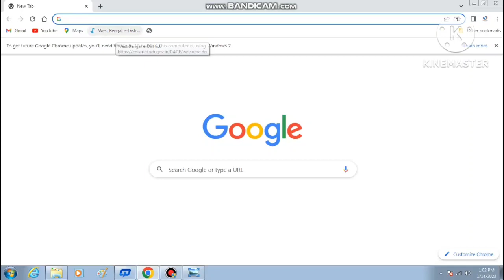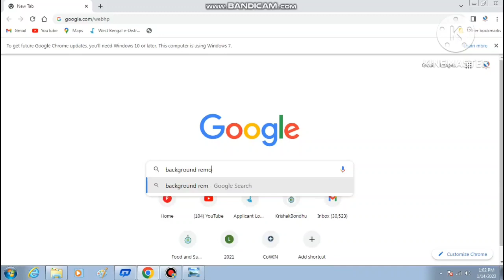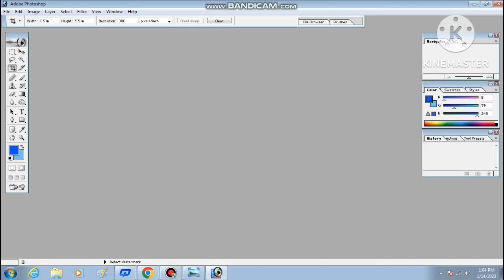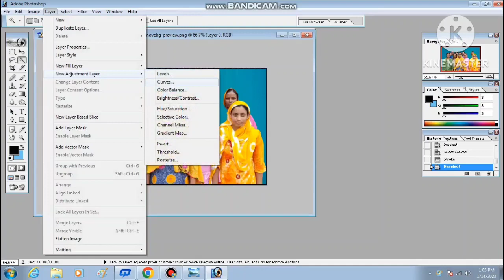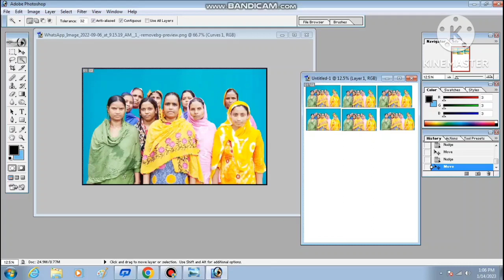How To Make Group Photos From Photoshop| Print Group Size Photos For Loan Application